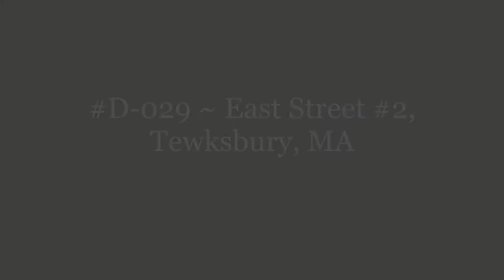D-029 ~ East Street #2, Tewksbury, MA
East Street #2, Tewksbury, MA.